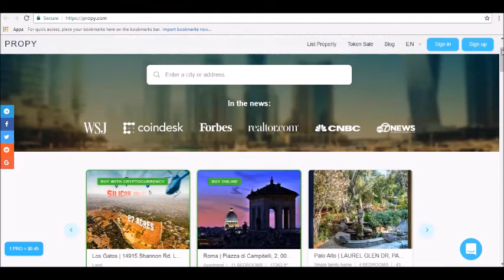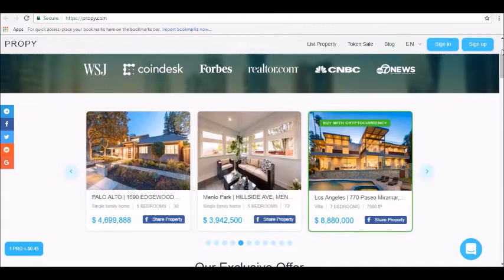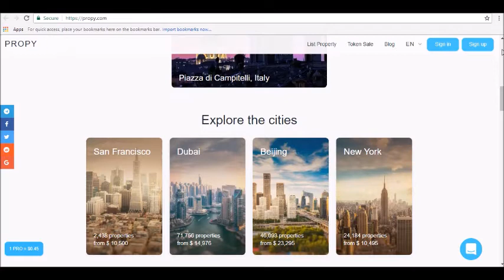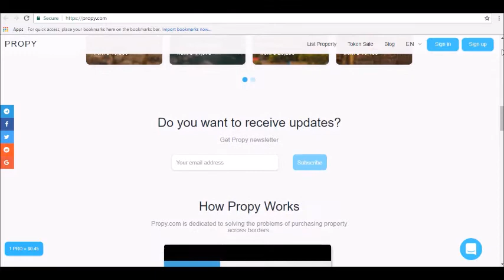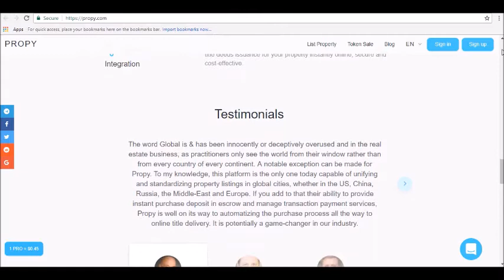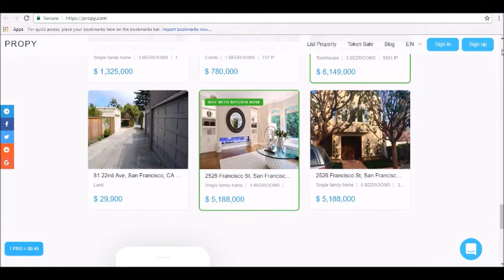Propy Price Prediction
- Hey guys! where today we will be reviewing Propy Price Prediction

WHAT IS PROPY (PRO)?
Propy basically is a decentralized marketplace to buy and sell properties. It offers a cross-border solution that records all transaction details on the blockchain rendering them immutable. The platform also enforces international data standards for all transactions and ensured security to all parties involved. This allows anyone to buy real estate properties anywhere in the world online. It gets rid of intermediaries and offers fraud prevention and more.

HOW DOES PROPY (PRO) WORK?
The platform functions similar to a normal deal but the difference is the data is stored in the blockchain and the sale happens online. Once the buyer finds a property online they can reserve it. Then a number of documents are generated and are uploaded to the blockchain after all parties come to an agreement. once these are done, the buyer can then pay for the property with Bitcoin, Ethereum or plain old USD. after payment, some more documents are added to the chain and the buyer becomes the new owner...tune in for our full review!